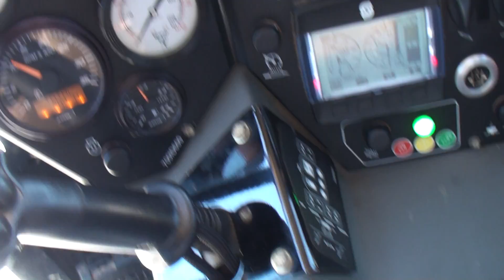2008 Vermeer 100x120 Series 2 II HDD Horizontal Directional Drill Bore 1182 walk around